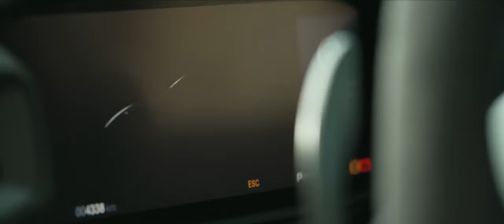Maserati MC20 - the first driving event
Copyright Maserati used by permission for media promotion by Journalist Darren Dobson